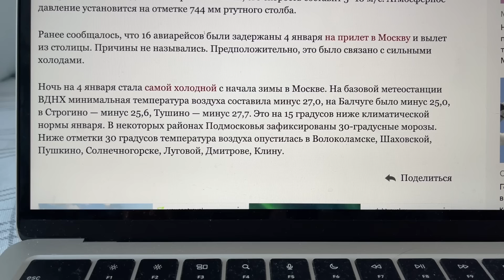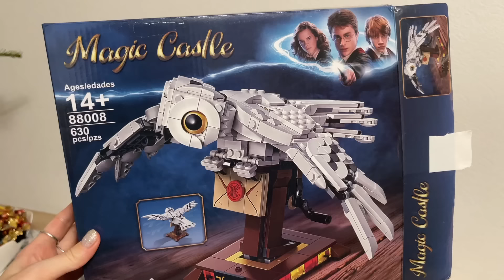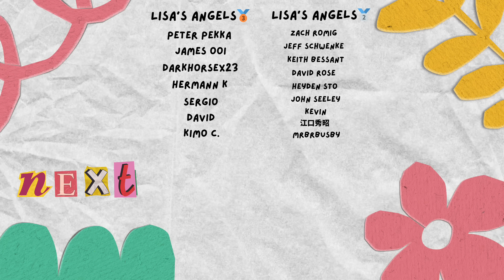day with *modern* Russian Girl! 🇷🇺 Russia vlog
welcome to Russia *day in the life* of Lisa the Russian 🇷🇺

milestones 🚀

*let's hit 100.000 be part of the journey*

Donate for PINK SOVIET CAR (lada vaz kopeika) 🚘 and travel to NORTH KOREA 👇

🦊 ETH 0xB0067707F52c4Ed6536A4e5460A11e159E1c0fba